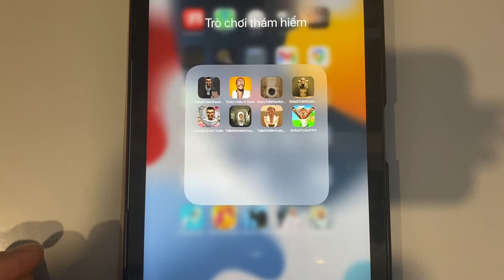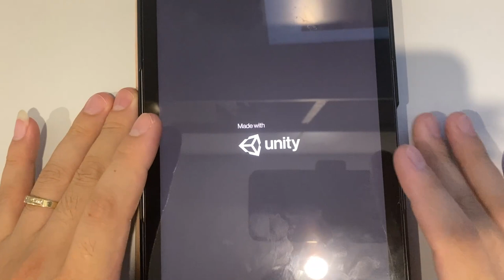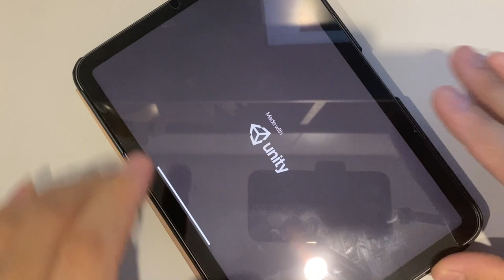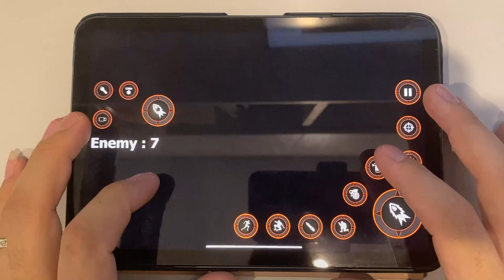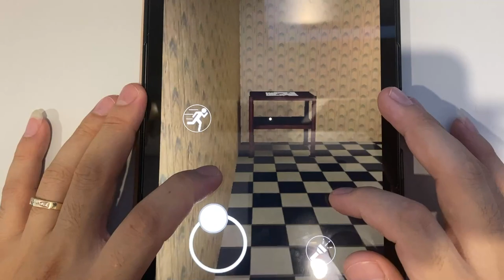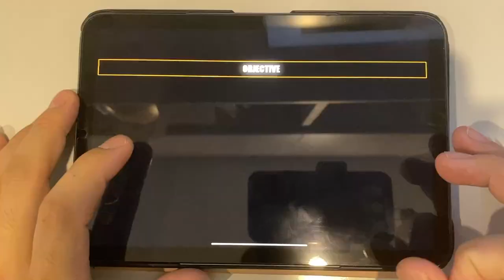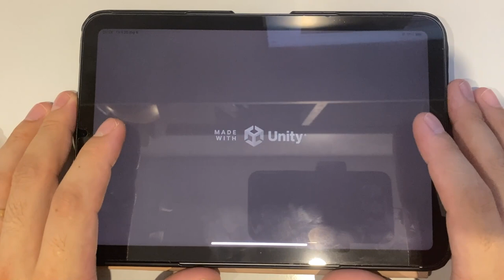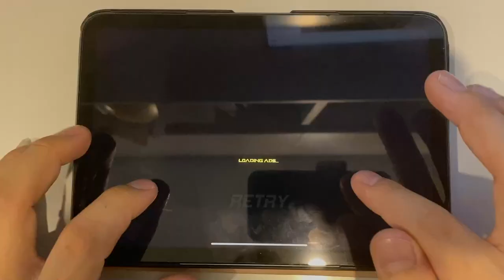Skibidi Toilet Shooting Horror | Toilet Hide N Seek | Scary Toilet Nextbots Shooting...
Skibidi Toilet Shooting Horror | Toilet Hide N Seek | Scary Toilet Nextbots Shooting | Skibidi Toilet Scary | Skibidi Ghost Toilet | Toilet Monster Escape Skibidi | Toilet Soldier Scary | Skibidi Toilet FPS